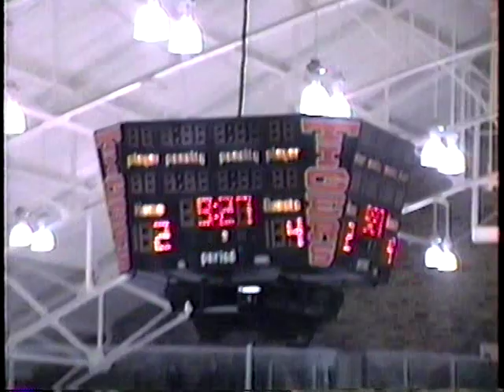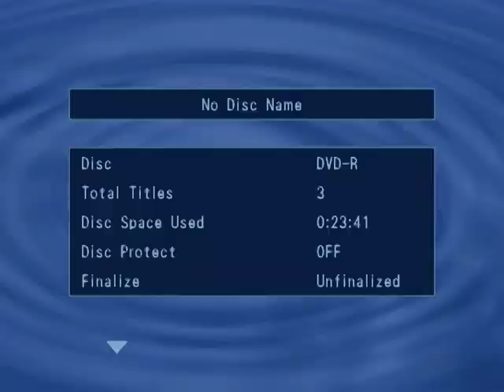Cousins Charlie and Ruth Skating and Paul Pole Vaulting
I wonder if Scott was sick, as I mostly see Charlie skating. Brown and Princeton were having a varsity game (1/5/94), and Brown won, 5-2. If Scott was on the ice, I was too distant from him, being myself at the defense end. At the 19-min mark, Ruth, a member of the Penn “Rink Staff” was smiling with skating enjoyment as she gave oversight. Then, Paul was pole vaulting for Penn at Franklin Field on 4/2/94 and 4/9/94. He cleared 13’3” at the first meet and 13’5” at the second. His attempt at 14’5”, which would have been a personal best, was “close.”